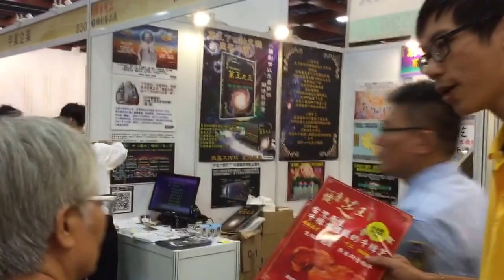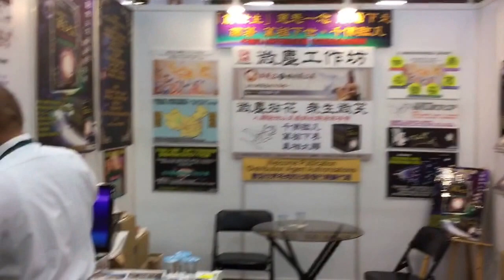微塵拈花 眾生微笑 2015 台北佛事用品暨雕刻藝術展 現場人潮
《微塵工作坊參加2015台北佛事用品暨雕刻藝術展》
2015年9月4日(五) – 7日(一)
台北世界貿易中心一館 攤位:832
***開啟創世主法正人間的序幕 創世法徒開場證實宇宙正法天機***

千佛臨凡、萬祖下界！

今天「彌勒-彌賽亞-救世主」親自在人間轉世，親自傳出創造宇宙的「根本大法」，就是給法界下來的諸神、道、佛得法修回去的。(東西方所有宗教都是一樣的因緣)

誠如劉伯溫的《燒餅歌》最後預言，如果這次「宇宙正法」宇宙大更新中，不管你來歷多高，沒有得到這個「彌勒祖師」親傳的宇宙根本大法，就銷了果位，宇宙沒有他的位置！其實人間中只有少數人知道「彌勒-彌賽亞-救世主」在人間正法。因為「彌勒聖人」傳的法太大了，萬魔出動迷惑世人（神那部份也被抑制了）。

◎微塵工作坊突破千軍萬馬的陣仗，為眾生眾神打開一條上天的路！
◎ 天門全開就看大家的悟性，千萬不要被自己在人間的權威給迷惑了，得度與否盡在一念之間。